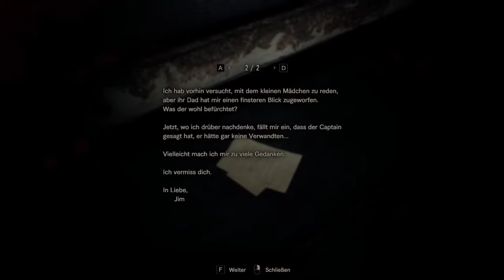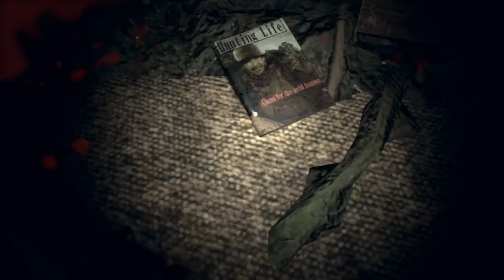Let's play RESIDENT EVIL 7 #031 - Die Sicherung für den Fahrstuhl - (PC | Blind) by Paxis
Viel Spaß!